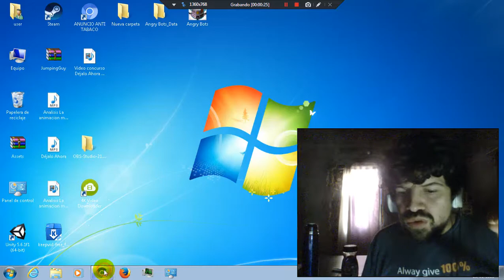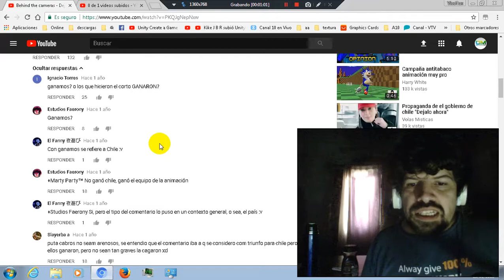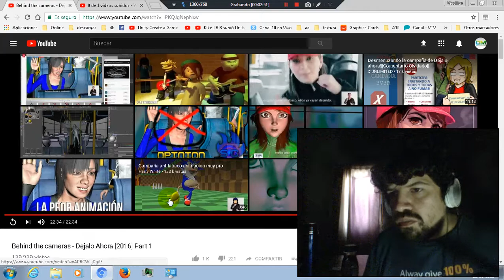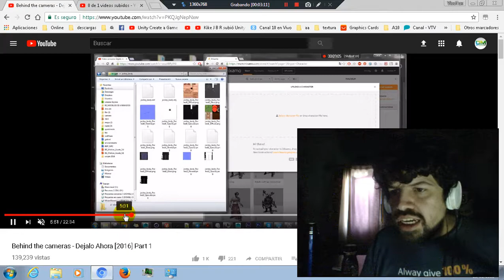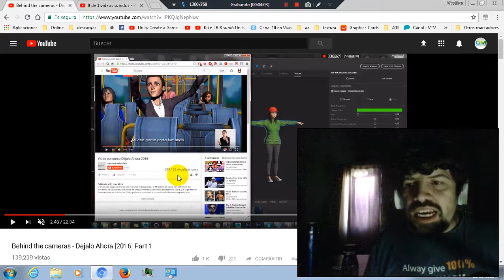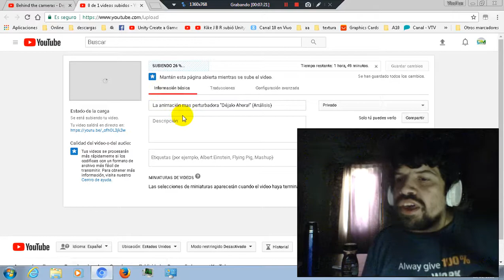La animación mas perturbadora "Déjalo Ahora!": fe de erratas